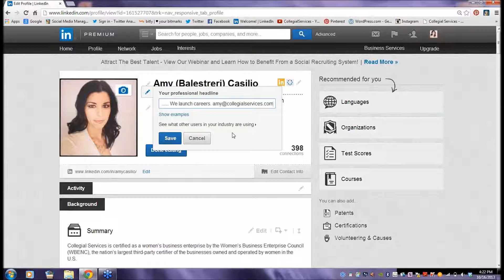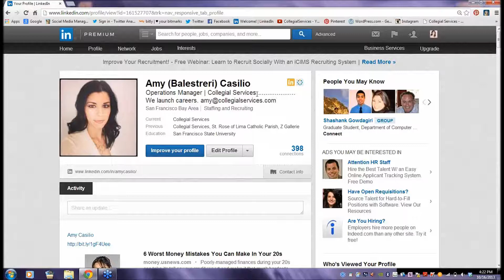An Effective LinkedIn Headline for Job Seekers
Operations Manager, Amy Casilio, shares quick and easy tips for job seekers in her "How To" videos.